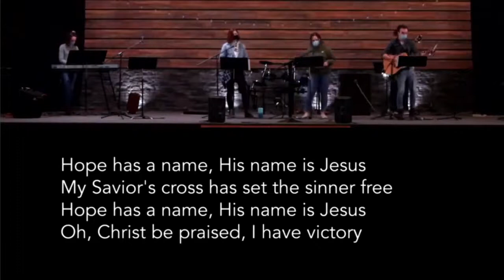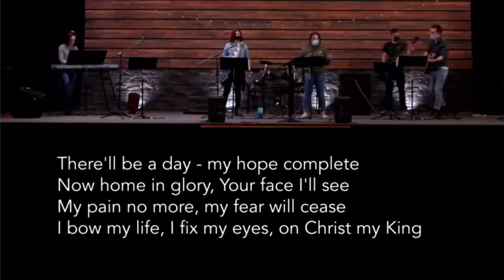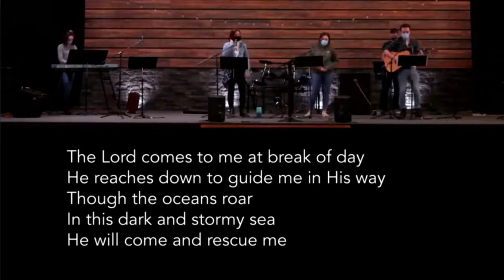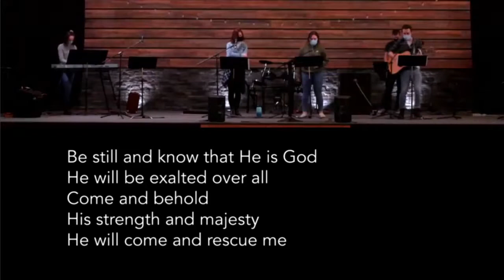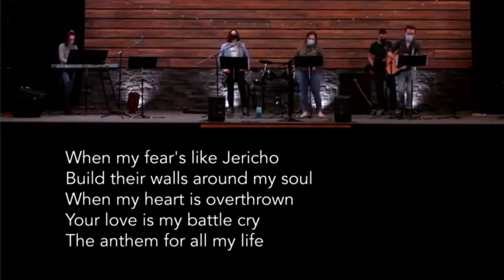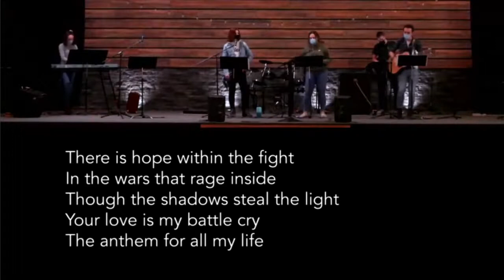"Exodus - Preserved Through Pain" | Exodus 1:1 - 2:10